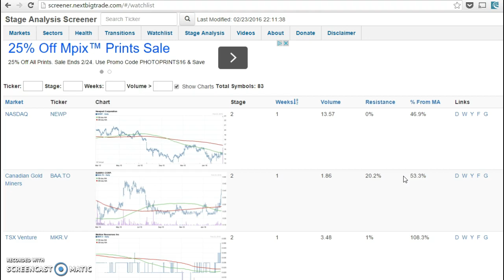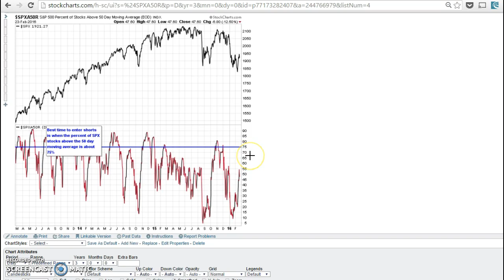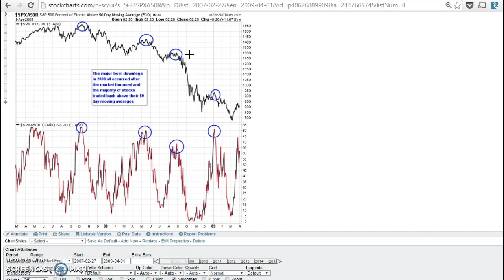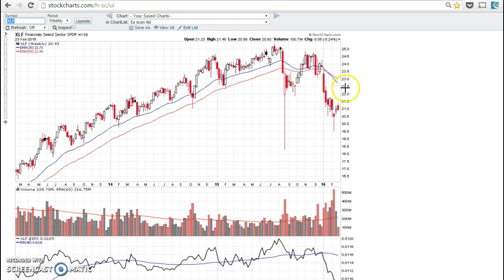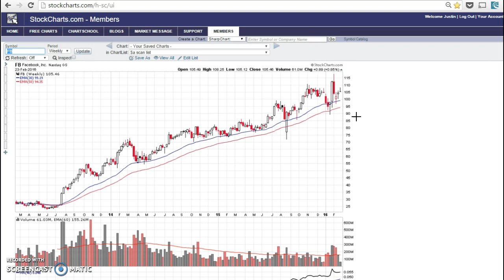Eyeing The Next Big Shorting Opportunity In This Bear Market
Discussing when another good short entry could occur in this bear market that started last year.  Checkout my Stage Analysis screening tool at screener.nextbigtrade.com and my Stage Analysis for more information!